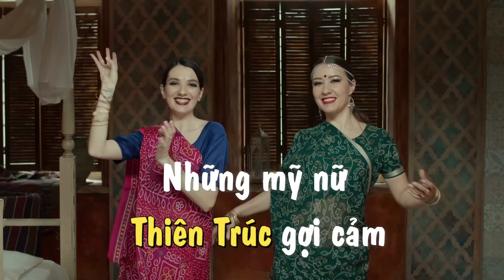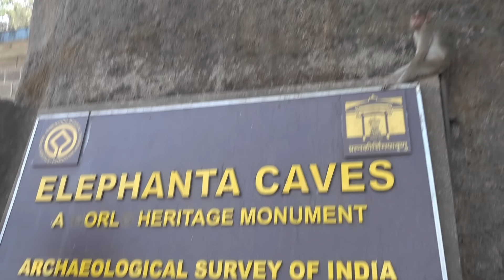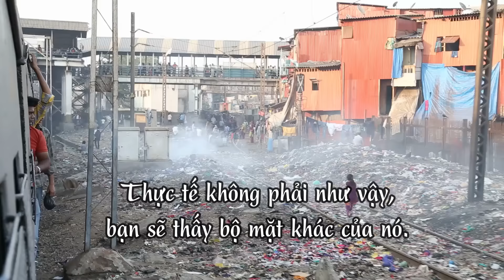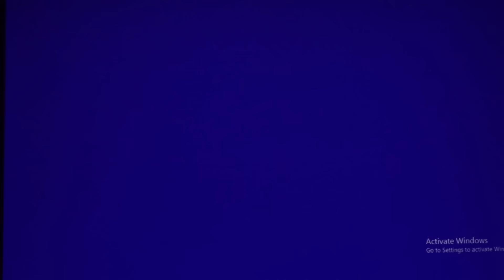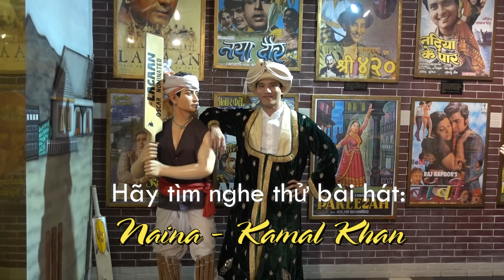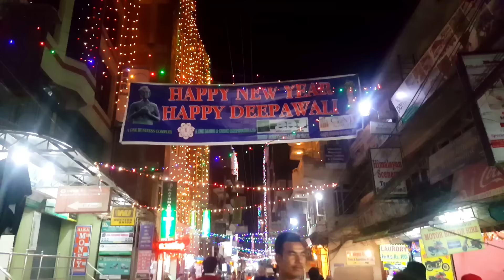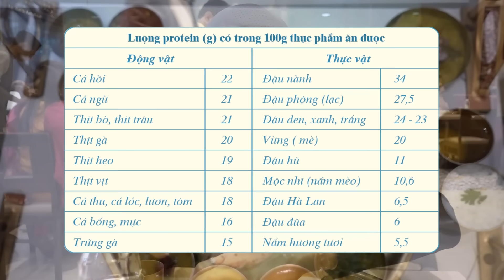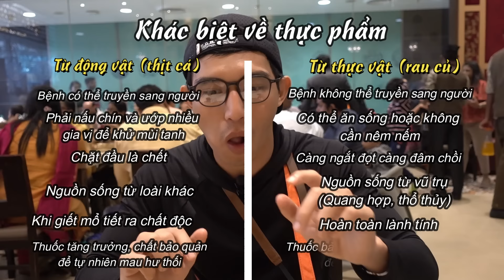Sống thử ở Mumbai - Khu nhà giàu Bollywood & ăn tết Diwali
Tái bản Mumbai. Bộ mặt thật của trung tâm tài chính kinh tế văn hóa giải trí của Ấn Độ ra sao?
0:00 Giống nhau giữa Saigon & Mumbai
5:22 Trung tâm Mumbai
11:41 Hang động Elephanta
18:10 Khu ổ chuột
28:01 Bollywood
31:34 Lễ hội Diwali & món Thali